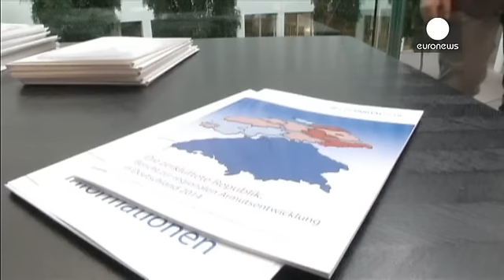Almanya'da yoksulluk yayılıyor - economy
Avrupa Birliği'nin en büyük ekonomisi Almanya'da yoksulluk yayılmaya devam ediyor. Ülke 1990'da iki Almanya'nın birleşmesinden beri en fakir günlerini yaşıyor. Yayımlanan son rapora göre 2012'de yüzde 15'te bulunan yoksulluk oranı 2013'te yüzde 15,5'e yükselmiş durumda.

Bu oranın en yüksek olduğu bölgeler ise Almanya'nın doğusunda bulunuyor. Bölge halkının yüzde 23,6'sı yoksulluk sınırının altında yaşıyor. Bu oran Berlin'de yüzde 21,4'te Bavyera'da ise yüzde 11,3'te bulunuyor.